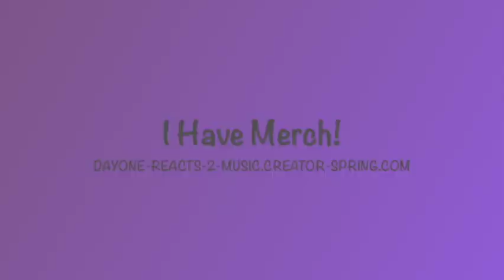Buffalo Springfield-For What It's Worth [Forest Gump 1994](Movie Soundtrack Month)*DayOne Reacts*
Visit:DAYONE-REACTS-2-MUSIC.CREATOR-SPRING.COM